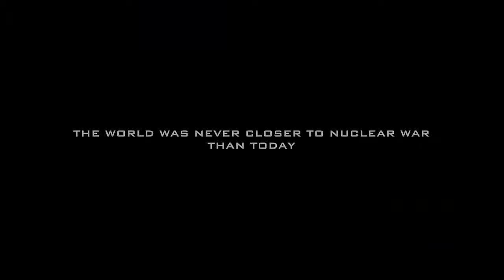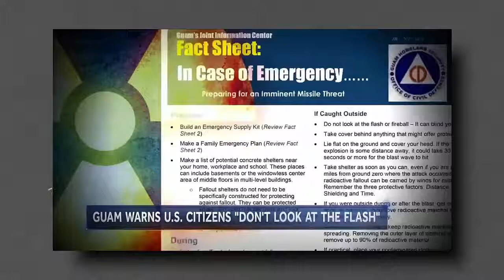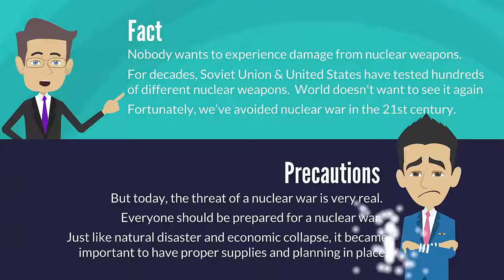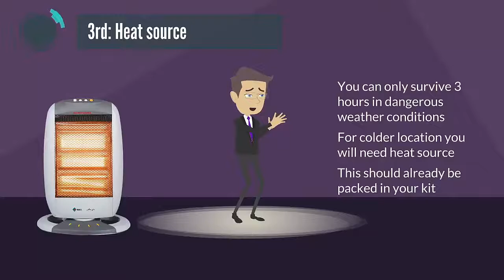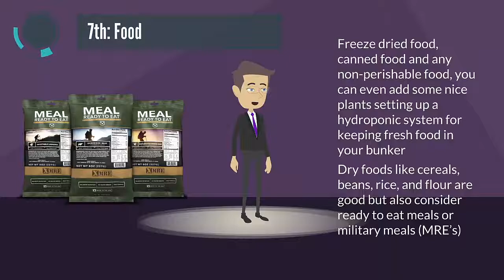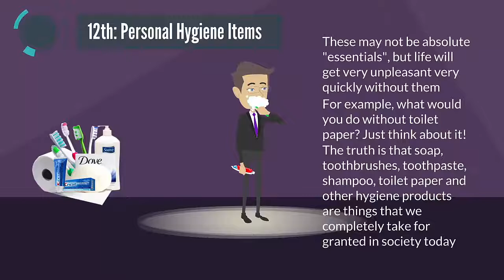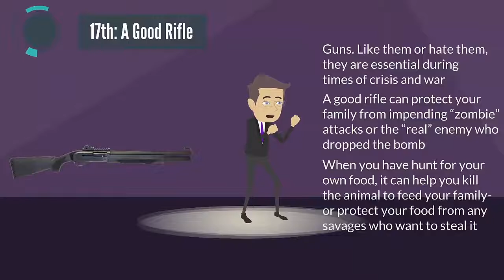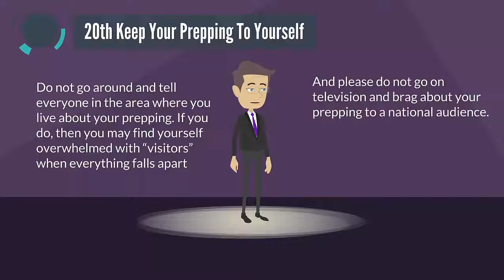☠ 20 WAYS TO PROTECT FROM ☢ NUCLEAR ☢ ATTACK ☣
What should you do in case of nuclear war? Do you have a plan to survive a nuclear attack? If you don’t have a clue what supplies you should consider, we’ve put together the top 20 things you absolutely must have to survive a nuclear war and total economic collapse.
Nobody ever wants to experience the devastation caused by nuclear weapons. For decades, the Soviet Union and the United States have built and tested hundreds of different nuclear bombs. With so many nuclear blasts documented with video evidence and after the U.S. bombed Japan, seeing first-hand the devastation, the world clearly doesn’t want to experience it ever again. Fortunately, we’ve avoided all-out nuclear war in the 21st century. But today, the threat of nuclear war is still very real. Whether in the hands of a small country or a top nation state, nuclear war is something everyone should be prepared for. Much like planning for economic collapse and other events, it’s important to have a plan and supplies in place.

Most of artwork that are included with these videos have been created by FP&FA and they are used as a representation of the subject matter. The representative artwork included with these videos shall not be construed as the actual events that are taking place.

The FP is "one man's opinion". Anything that is said on the report is either opinion, criticism, information or commentary, If making any type of investment or legal decision it would be wise to contact or consult a professional before making that decision.